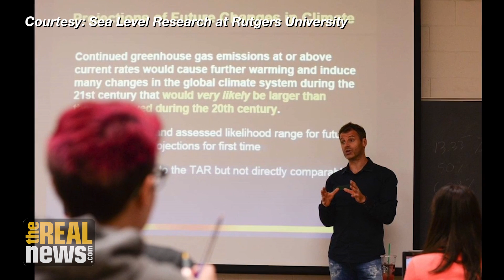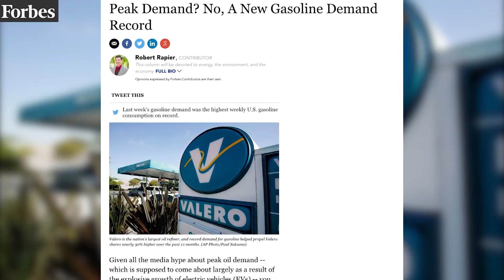Sandy-Level Hurricanes May Occur Every Five Years Due to Climate Change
Leading climatologist Benjamin Horton talks about recent reports from NASA and NOAA showing increasingly higher global temperatures, and explains why the dangerous human-caused trend could spell disaster